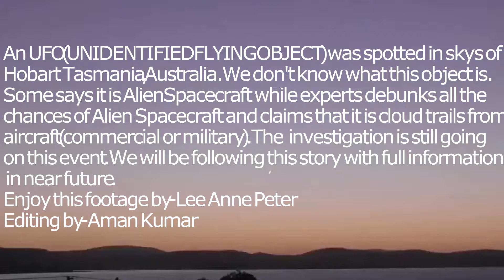UFO spotted in Hobart Tasmania (may be aliens)👽👽👽🚀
Watch UFO Spotted in Hobart Tasmania. We are not claiming aliens but also not denying the chance of one.